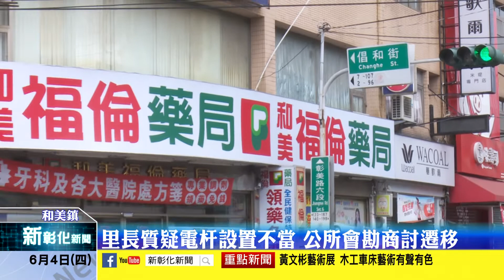新彰化新聞20200604 里長質疑電杆設置不當 公所會勘商討遷移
和美鎮倡和街與和安街交叉路口路寬狹窄會車不易，影響彰美路6段與倡和街口的交通狀況，當地里長因此要求台電將設置於倡和街與和安街交叉口的電線杆遷移到他處，好讓當地交通狀況可以改善，和美鎮公所今(4)日與相關人員會勘，希望可以改善當地交通狀況。